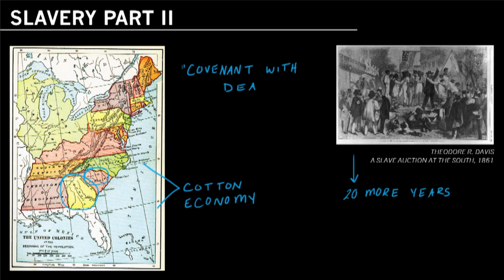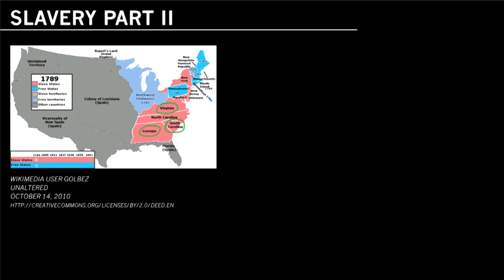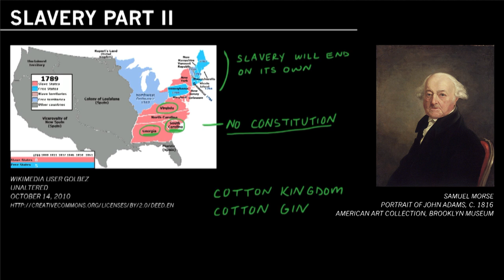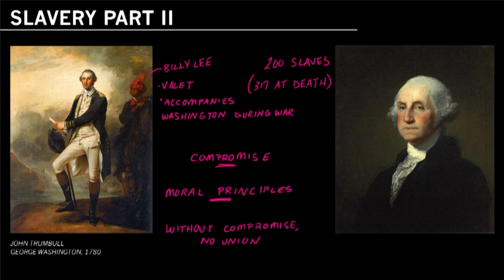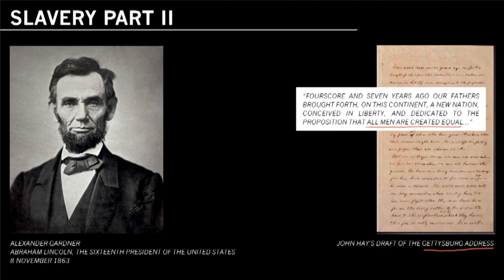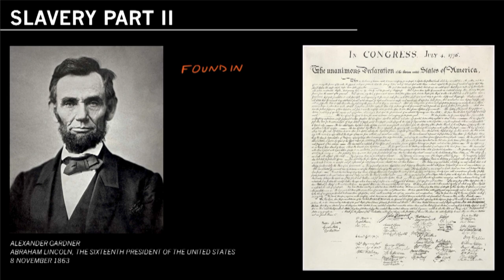Founding Documents: The Constitution and Slavery (Part 2)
In this video, historian Joe Ellis and Aspen Institute President and CEO Walter Isaacson continue the discussion of the Constitution and slavery and what compormise meant at the Constitutional Convention and George Washington's involvement with slaves.